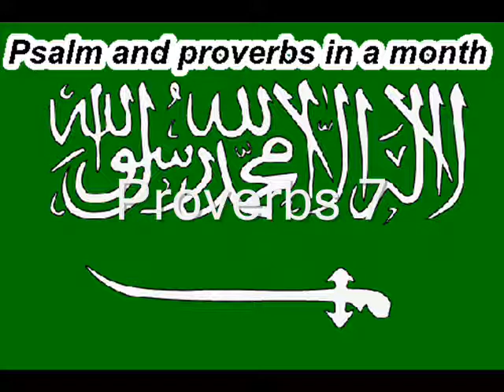Day 7 المزامير والأمثال في شهر واحد.